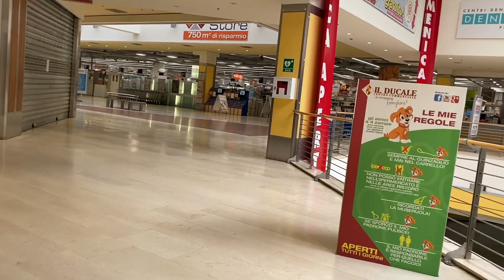SUPERMERCATI DI VIGEVANO